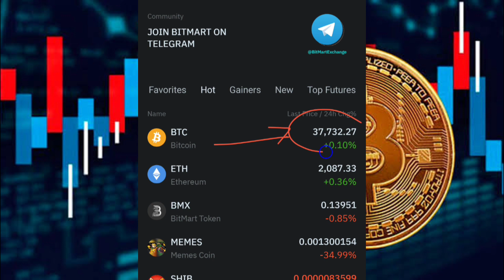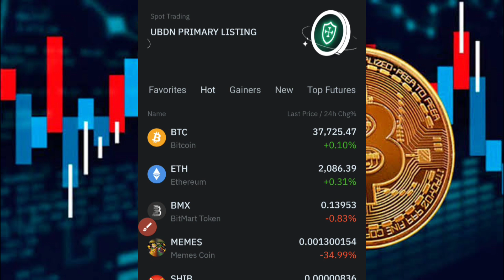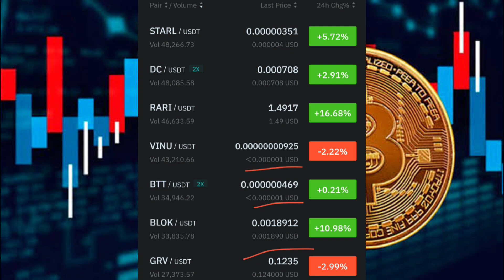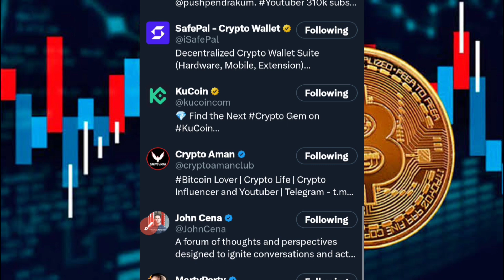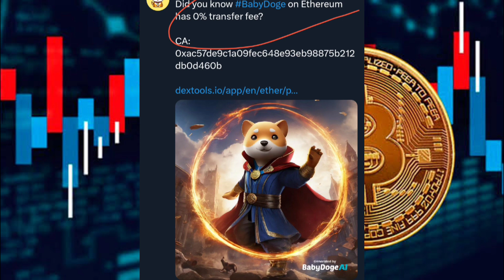Baby Dogecoin New Announcement Soon? 🚀🥳🚀BabyDoge Future 🔥 Today Crypto News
Comment Why You Like Baby Dogecoin